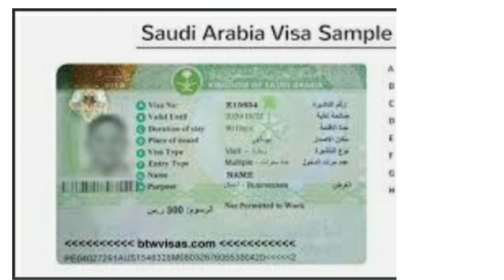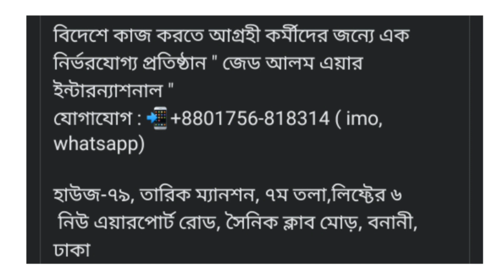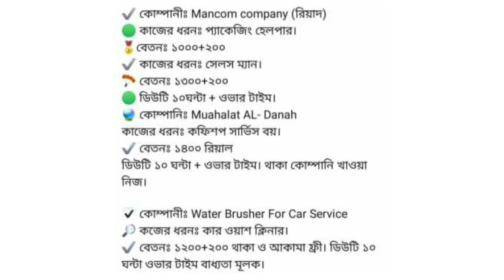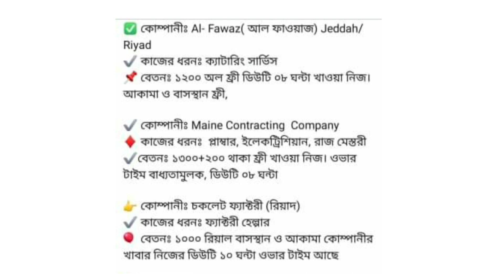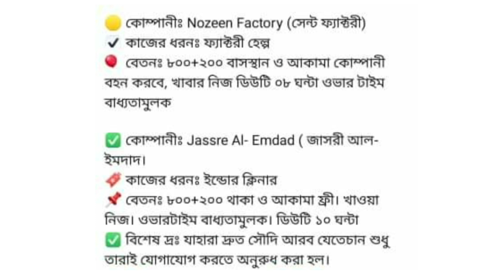Saudi Arabia Work Permit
Saudi Arabia Work Visas & Permits

If your company is planning to expand operations into Saudi Arabia, you'll need a talented team of employees. It is important to know how to get work visas and residency permits for any employees who will be making the move with you, whether you're planning to relocate existing team members or recruit new employees abroad

 GLOBALPEDIA

 Saudi Arabia

If your company is planning to expand operations into Saudi Arabia, you'll need a talented team of employees. It is important to know how to get work visas and residency permits for...

Saudi Arabia – Employer of Record

Saudi Arabia Compensation & Benefits

Saudi Arabia Recruiting & Hiring

Saudi Arabia Payroll

Saudi Arabia Subsidiary

  Download PDF

 Reading Time: 3 minutes

Types of Work Visas in Saudi Arabia

Anyone who wishes to enter Saudi Arabia will require a visa, with the exception of citizens of countries that are members of The Cooperation Council for the Arab States of the Gulf. These members include the United Arab Emirates, Bahrain, the Sultanate of Oman, and Kuwait.
There are three types of visas in Saudi Arabia:

Employment visas

Business visit visas

Family visit or residence visas

This guide will focus on employment visas, as these will be necessary for any employees who will be staying in Saudi Arabia on a long-term basis.

Requirements to Obtain Saudi Arabia Work Visas

To obtain a visa, employees will need to have a sponsor in Saudi Arabia. The sponsoring employer is responsible for most of the application process, but the prospective employee will need to supply all the necessa documents.
The following documents are required to obtain an employment visa:

A passport that will be valid for the duration of employment

A passport-sized photograph, in color

Proof of online payment of the visa fee through the Enjazit website

A completed visa application

Three copies of a signed medical report

A letter of employment from the sponsoring company in Saudi Arabia, which must be certified by the Ministry of Foreign Affairs and the Saudi Chamber of Commerce

A signed copy of the employment contract

A certified copy of the applicant’s university diploma, which must be validated by the Saudi Arabian Cultural Mission

A police report of any criminal record

An addressed, prepaid envelope

Application Process

The employer must begin the work visa application process. Here are the necessary steps to obtain a visa and residency permit in Saudi Arabia:

The sponsoring employer must register with Saudi Arabia’s Ministry of Interior.

The Ministry will open an immigration file with information regarding all of the employer’s expatriate workers.

The employer will lodge an application for a work visa with the Saudi Arabian Ministry of Labor.

Once the application is approved, the Ministry of Labor will notify the Ministry of Foreign Affairs. Within two weeks, the Ministry of Foreign affairs will issue a Visa Authorization Number.

The employee will submit their employment visa application to the relevant Saudi Arabian embassy, along with the documents listed above.

The embassy will issue the visa within one to three weeks, at which point the employee can travel to Saudi Arabia.

In Saudi Arabia, the employee must apply for a residency permit, or Iqama, through the Ministry of Labor.

The Ministry of Labor will forward the approved application to the Ministry of Interior, where the Iqama will be issued through the Directorate General for Passports.

Employees should carry their Iqama at all times in order to prove that they are legally allowed to live and work in Saudi Arabia